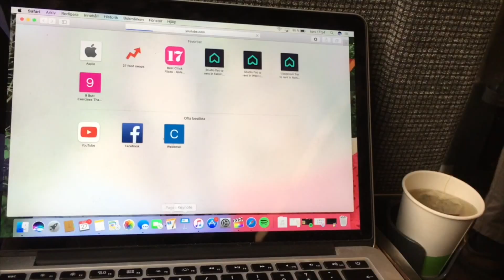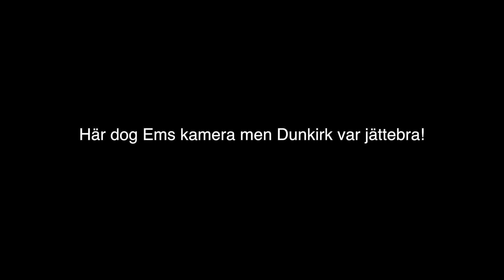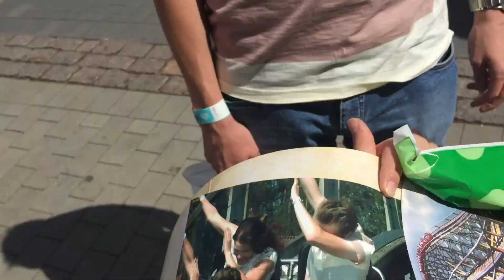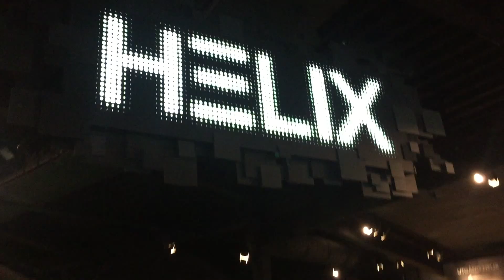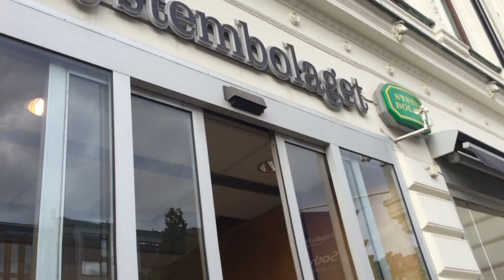Em&Mo i både STHLM och GBG!! | Sminkjobb, Liseberg | Vlogg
Em&Mo i både Stockholm och Göteborg!! | Sminkjobb, Liseberg | Vlogg

Hejhej. I denna vlogg befinner sig Em&Mo på olika ställen. Em är i Göteborg och Mo i Stockholm.

Hitta oss på sociala medier:
Snap: funkeeen moawidfeldt

Redigerat i: Final Cut Pro X
Filmat med: iPhone 6